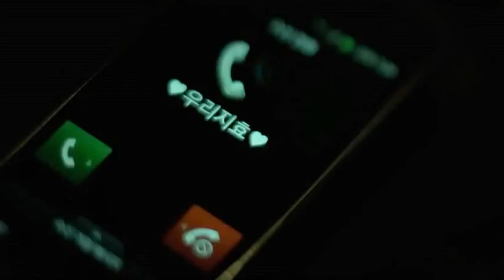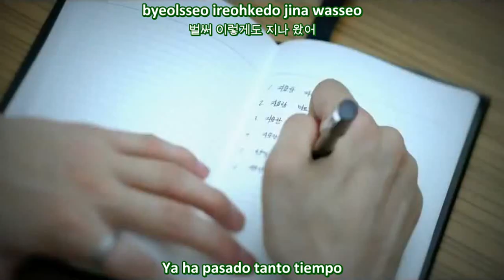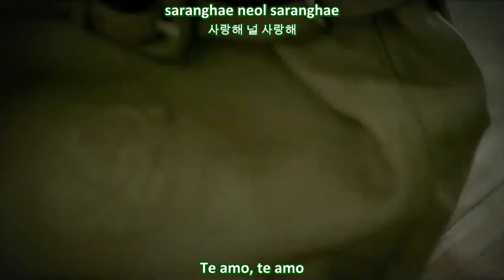JYJ - In Heaven sub español+hangul+romanización MV HD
GRACIAS POR VENIR A CHILE (THANKS FOR COMING TO CHILE) !!! ^^v

JYJ (Jaejoong / Yoochun / Junsu)
Integrantes:
-Hero Jaejoong
-Micky Yoochun
-Xiah Junsu
Album: In Heaven
Realizado: 23-Septiembre-2011
Temas:
1.Get Out
2.In Heaven
3.낙엽 (Fallen Leaves)
4.소년의 편지 (Boy's Letter)
5.Mission
6.I.D.S (I Deal Scenario)
7.Pierrot
8.You'Re
9.Nine
10.이름 없는 노래 PART 1